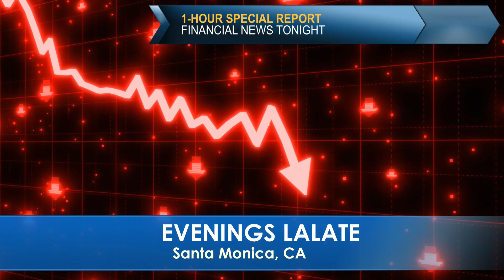DIRECT DEPOSITED EXPRESS!! MSC AUTOMATIC FOURTH STIMULUS CHECKS! SSI SSDI VA!! EVENINGS COUNTDOWN 🌆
🌆 EVENINGS COUNTDOWN LALATE 🌆 GREAT NEWS: MAY 14 2022🦅 💜 JOIN as a Member | ☑️ SUBSCRIBE | 📬 LALATE ALERTS | Fourth Stimulus Check Update Today 2021 | Fifth Stimulus Check | Multiple Monthly Stimulus Check Update | $1400 Third Stimulus Check & Third Stimulus Package Update 2021 | Second Stimulus Check & Second Stimulus Check Update 2020 | $10,000 EIDL GRANT CARES ACT 2020 | $2,000 CASH ACT 2020 | $2400 ($200/month) SSI SSDI SA VA RB Bill 2021 | $50,000 Student Loan Debt Forgiveness Bill 2021 | National and Sports News 2021 | Also covered: PUA, FPUC, LWA, EIDL, UI, Hazard Pay. | Fourth Stimulus Check Update and stimulus package update and stimulus check 4 update and fourth stimulus package and stimulus check update | $3600 $3000 Child Stimulus Check | $1400 Paid Sick Leave | $1500 Earned Income Tax Credit | $5,000 EIDL Check. || DIRECT DEPOSITED EXPRESS!! MSC AUTOMATIC FOURTH STIMULUS CHECKS! SSI SSDI VA!! EVENINGS COUNTDOWN 🌆

0:00    Intro:  Stimulus Check
1:00 STIMULUS CHECK UPDATE
2:00 SECOND STIMULUS CHECK
3:00 THIRD STIMULUS CHECK
4:00 FOURTH STIMULUS CHECK
5:00 FIFTH STIMULUS CHECK